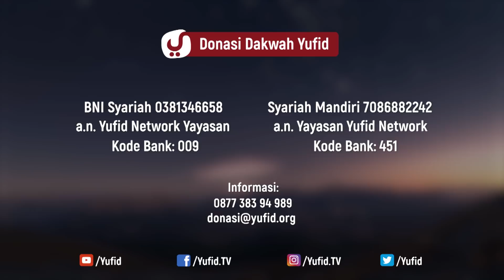Kajian Akhlak #116: Tiga Dosa Besar Bagian 1 - Ustadz Abdullah Zaen, Lc., MA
Dalil-dalil dari Al Qur’an dan As Sunnah menunjukkan bahwa dosa terbagi menjadi dosa besar (al-kab`air) dan dosa kecil (ash-shagha`ir). Sebagaimana dalam firman Allah Ta’ala :

وَالَّذِينَ يَجْتَنِبُونَ كَبَائِرَ الْإِثْمِ وَالْفَوَاحِشَ وَإِذَا مَا غَضِبُوا هُمْ يَغْفِرُونَ

“Dan (bagi) orang-orang yang menjauhi dosa-dosa besar dan perbuatan-perbuatan keji, dan apabila mereka marah mereka memberi maaf” (QS. Asy-Syura: 37).

Allah Ta’ala juga berfirman:

إِنْ تَجْتَنِبُوا كَبَائِرَ مَا تُنْهَوْنَ عَنْهُ نُكَفِّرْ عَنْكُمْ سَيِّئَاتِكُمْ وَنُدْخِلْكُمْ مُدْخَلًا كَرِيمًا

“Jika kamu menjauhi dosa-dosa besar di antara dosa-dosa besar yang dilarang kamu mengerjakannya, niscaya Kami hapus kesalahan-kesalahanmu (dosa-dosamu yang kecil) dan Kami masukkan kamu ke tempat yang mulia (surga)” (QS. An-Nisa`: 31).